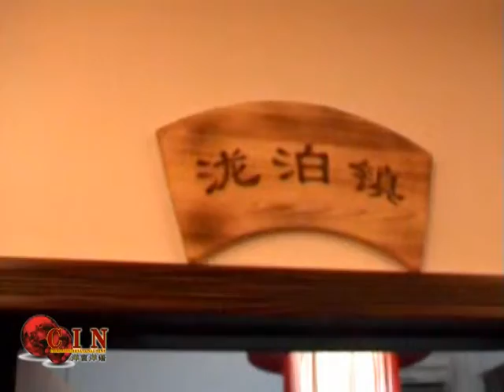Shenyang Big City in the Northeast 2008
Go and visit Shenyang on your next vacation to China.